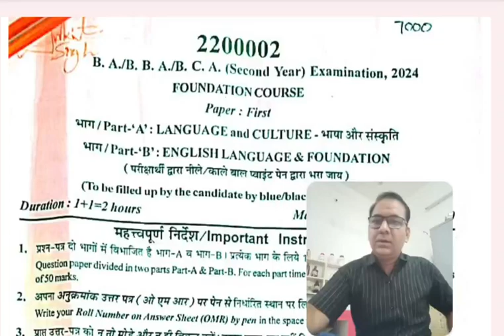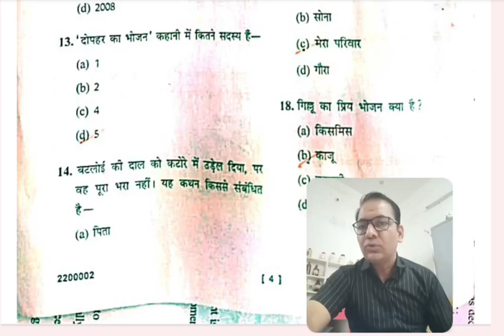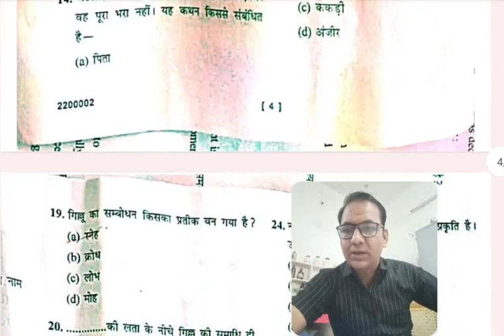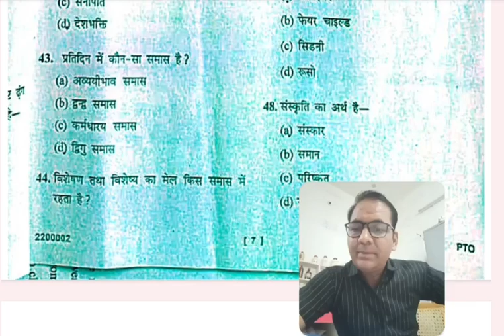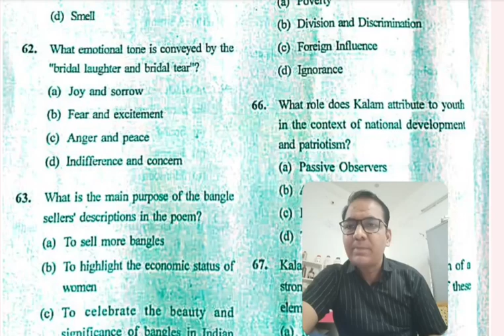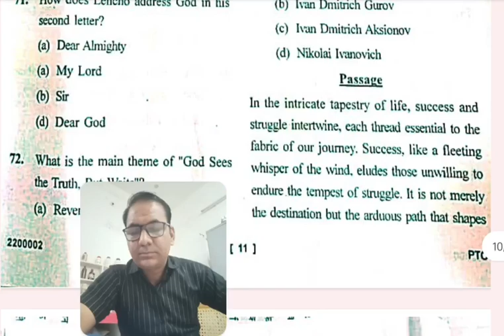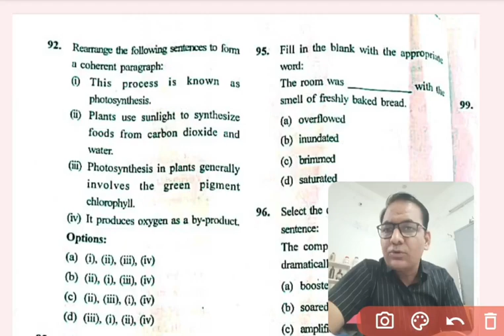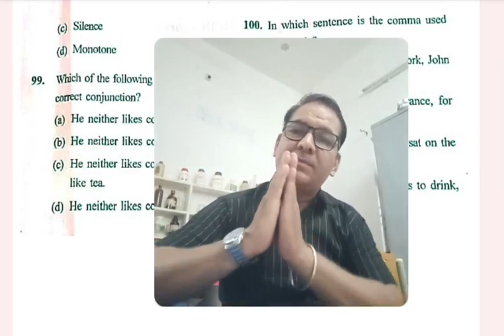SECOND YEAR👉FOUNDATION COURSE~01~ हिदी/अंग्रेजी भाषा👉 राजा शकरशाह विश्वविद्यालय छिंदवाड़ा👉29/08/2024